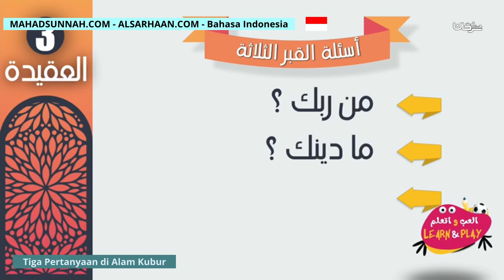Tiga Pertanyaan Di Alam Kubur أسئلة القبر